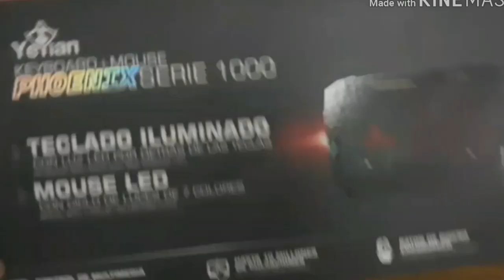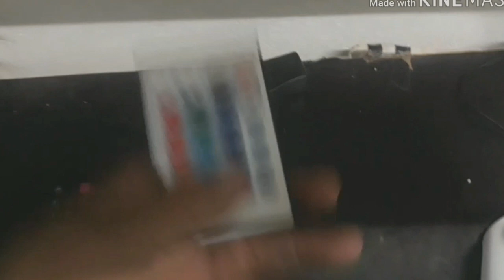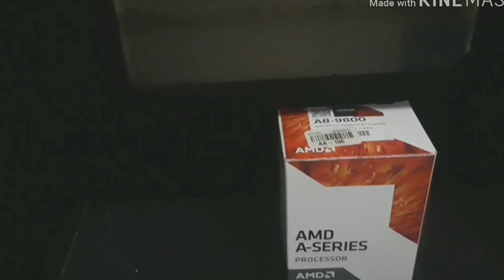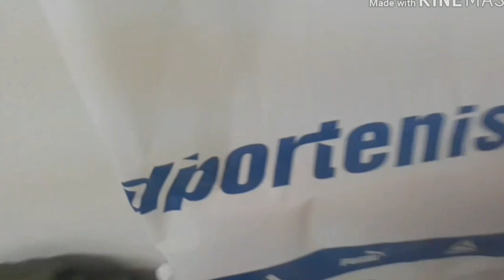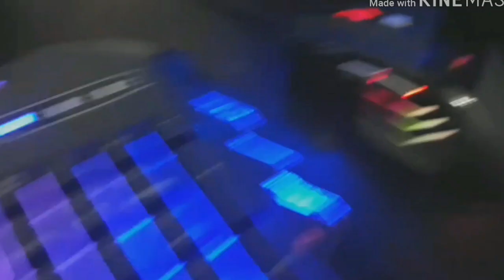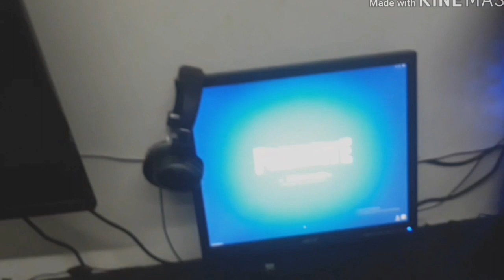Mi SET-UP 2019 #1 🔥konverse dc🔥